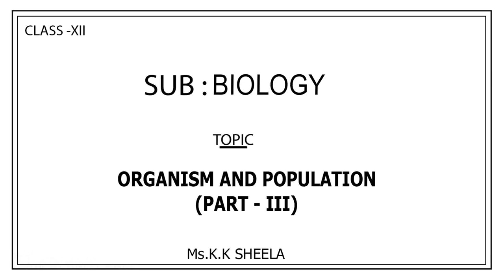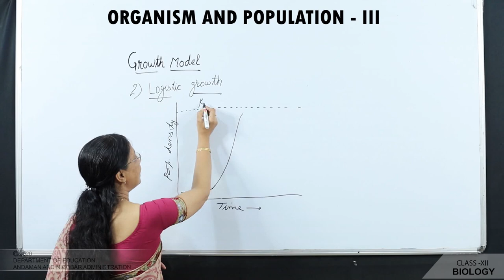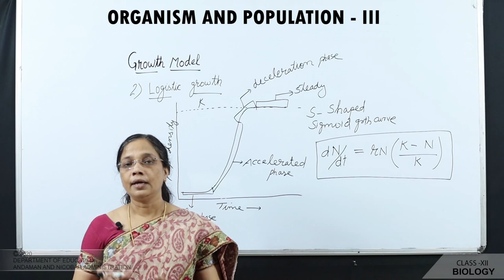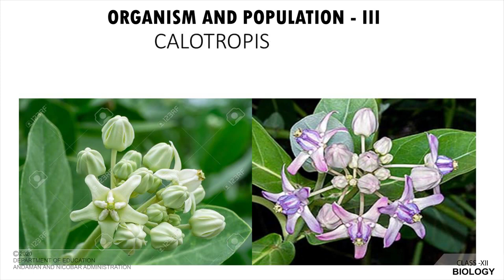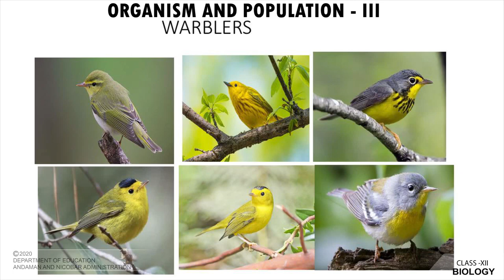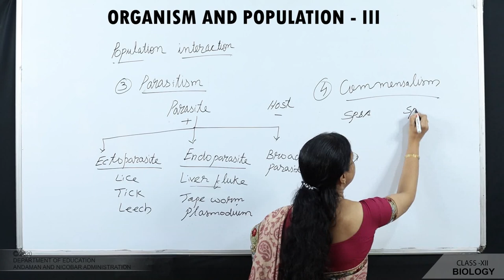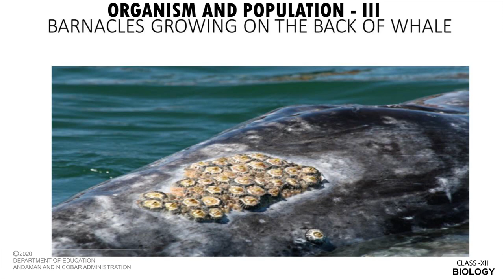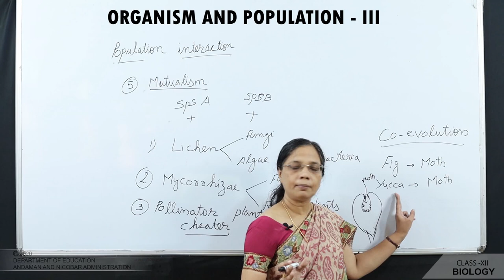CLASS 12 BIOLOGY Organisms & Population-3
BY K K SHEELA